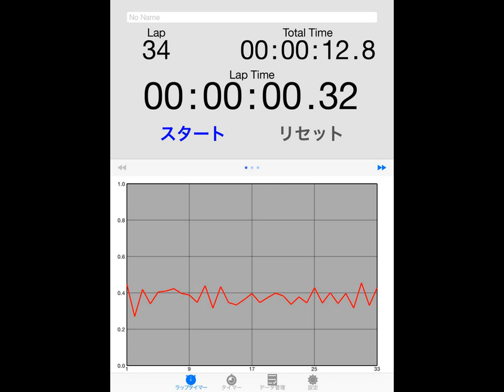2015.01.19 tapping graph & sound